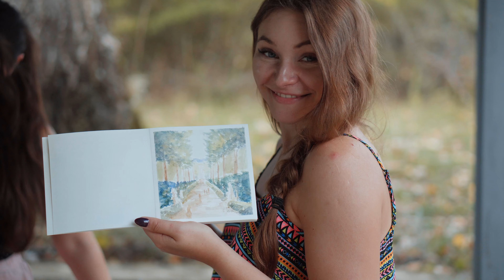Wideo-reportaż z akwarelowych plenerów malarskich, Toskania, Zielony Kąt - Zielony Kadr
Wideo-reportaż z akwarelowych plenerów malarskich zaprezentowany podczas wernisażu wystawy "Kwiat z wody"  w Miejskiej Bibliotece Publicznej w Chrzanowie dnia 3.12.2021. 📷 Włochy, a przede wszystkim Toskania oraz ukochany Zielony Kąt w Powiecie Myślenickim i wiele cudownych zakątków naszego kraju możecie zobaczyć w pigułce - w świecie mojej akwareli. Są to miejsca, które mnie niesamowicie napędzają i wiążę z nimi cudowne wspomnienia. Film powstał na przestrzeni lat 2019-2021. Wystawa trwa do 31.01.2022.
Wideo - Damian Pietrzyk
Montaż - Marta Pietrzyk